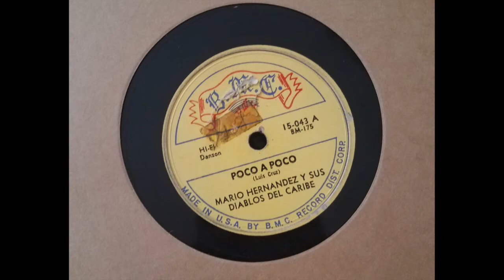Mario Hernandez y sus Diablos del Caribe – Poco a Poco (78)